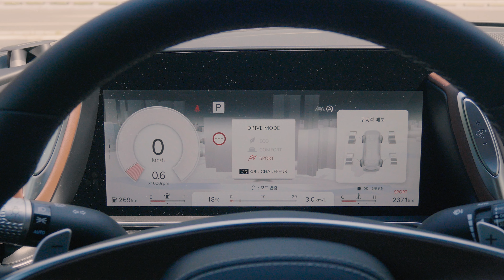VIP를 위한 차...'제네시스 G90 롱휠베이스' 타보니